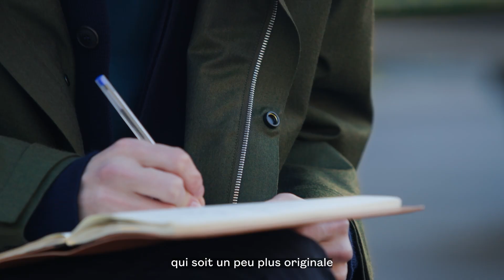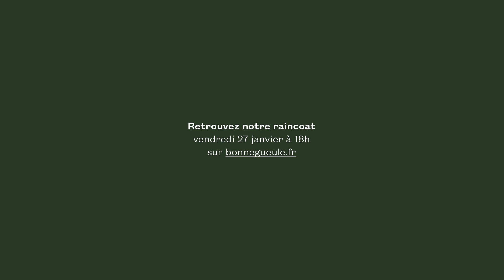Le manteau de pluie à la fois beau et technique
Retrouvez notre raincoat ce vendredi 27 janvier à 18h avec notre nouvelle capsule parée aux épreuves de la vie urbaine !

Benoît